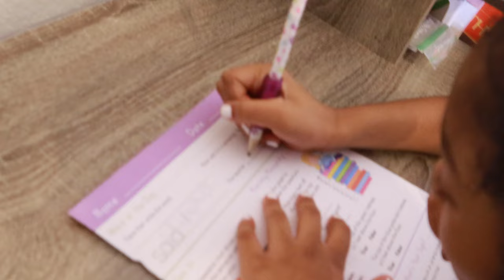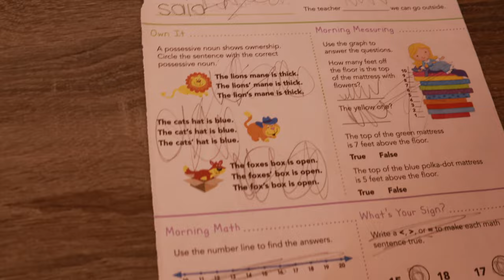GIRL GETS IN TROUBLE FOR NOT DOING HOMEWORK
WE LOVE YOU GUYS SO MUCH!!